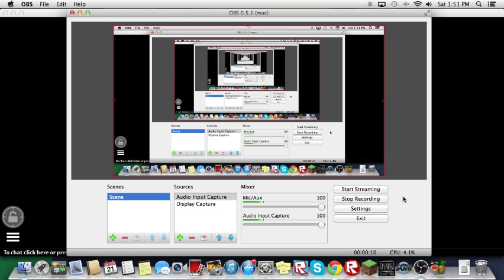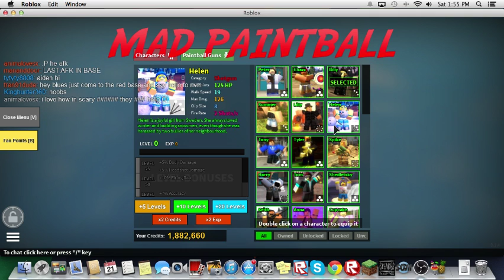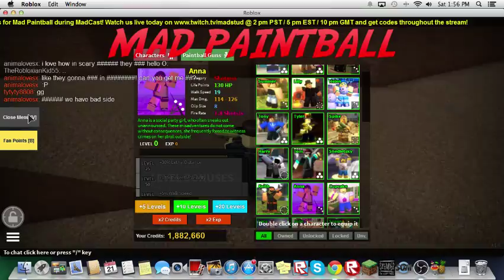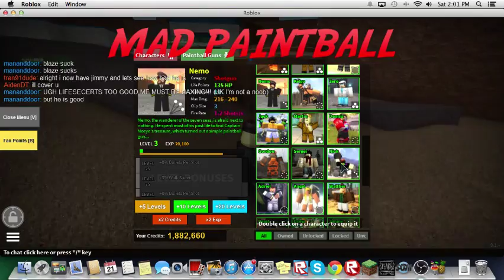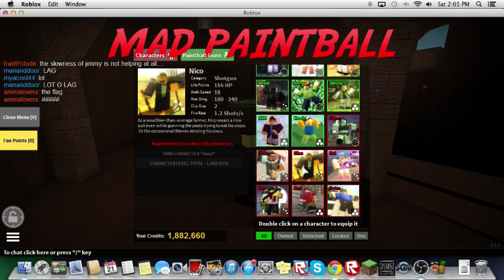What the heck is a Shotgunner? REUPLOADED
I re-uploaded, because of terrible quality of the video.

Please inform me of any way to make 720p videos possible using Handbrake, MAC version.

But, I hope you guys enjoy the video anyway.